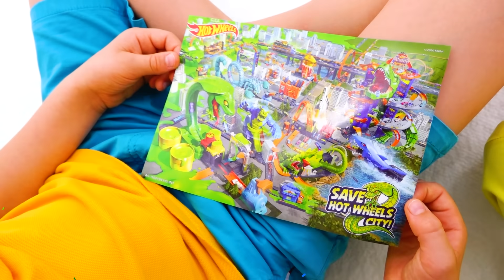Vlad e Niki se divertem com carrinhos de brinquedo | Desafio de limo Hot Wheels City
Vlad e Niki brincam com carrinhos de brinquedo e têm o Slime Challenge com os novos conjuntos de jogos Hot Wheels City.
Este é um anúncio da Hot Wheels